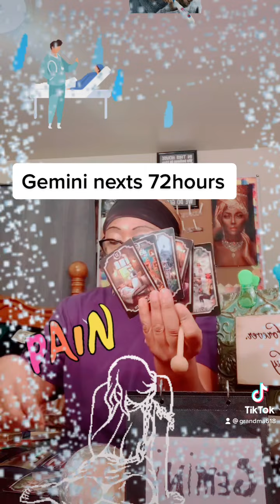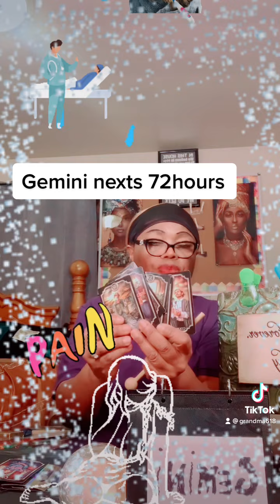Gemini nexts 72hours